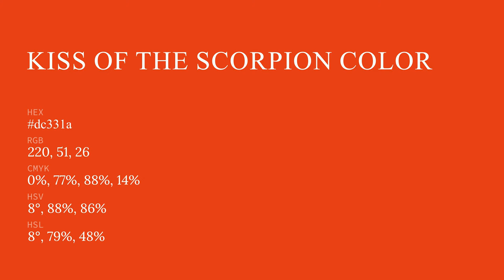Kiss of the Scorpion color dc331a hex color - Orange color - Cool color dc331a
What color is Kiss of the Scorpion ? dc331a hex color - Orange color - Cool color dc331a

Hex dc331a Color Code is also known as Kiss of the Scorpion color.

Hex dc331a Color code in RGB color code model is created after adding 86.27% red color, 20.00% green color and 10.20% blue color.
Hex dc331a Color code in CMYK color (process color) code model is generated after subtraction of 0% cyan, 76% magenta, 88% yellow and 13% black.